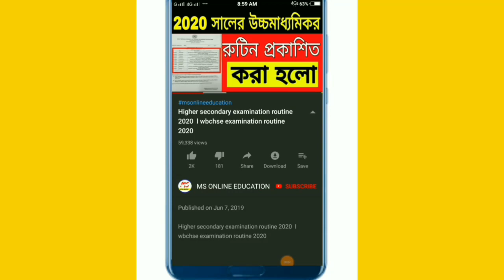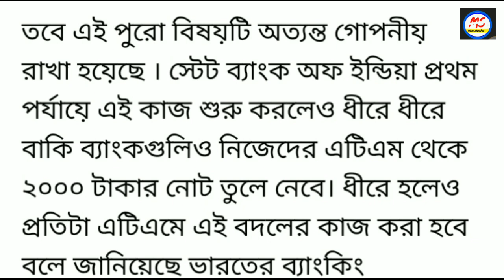বন্ধ হচ্ছে 2000 হাজার টাকার নোট // এবার জনগনের কি হবে // today breaking news